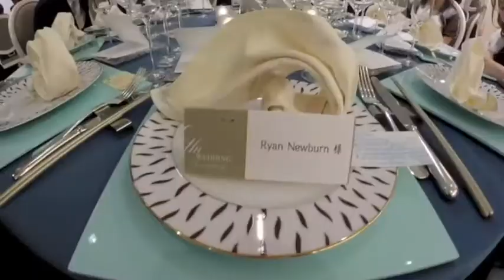Adding Straw to a Japanese Wedding!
Satoshi Kato and Sawako Komori's big wedding day in Kobe, Japan! Part 2 to come!